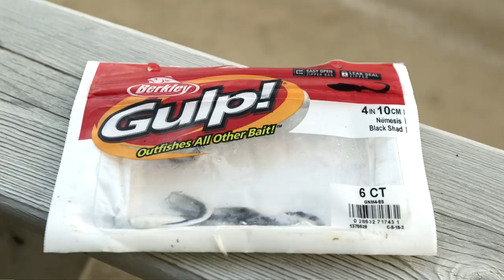Leurre Juste | Capsule 101 | 5x Leurres pour le Doré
Notre suggestion de cinq leurres infaillibles pour pêcher le doré.